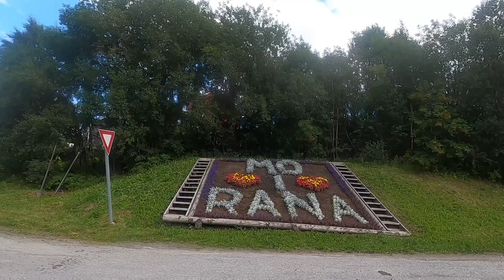Blomsterbyen Mo i Rana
Scooterfilm